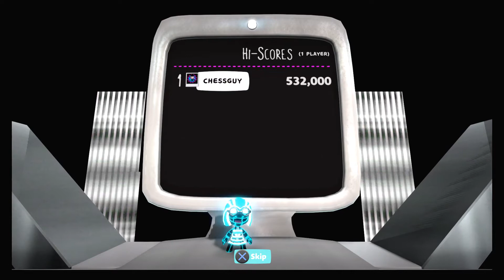[LBP3] Old Skool Red by Skeleton2797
New well-designed level by Skeleton2729 (Ninpy/FK2P's new alt account). Enjoy!